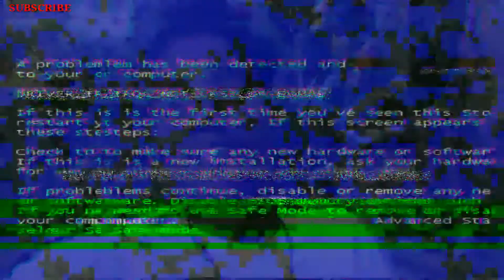Finally New Video Aa Gaya //After 1 Month 🤘🤘//New Song Recording By Amit Tiru Studio//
Hey guys wellcome back to my channel

Background Music 👇👇👇👇

Music on this link__---***

Please Your Saport 🙏🙏🙏 🙏